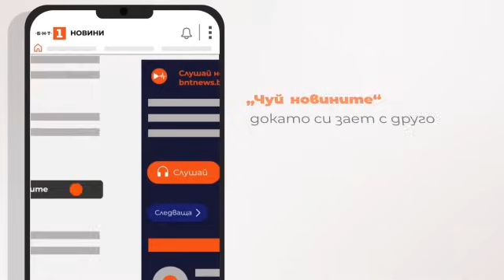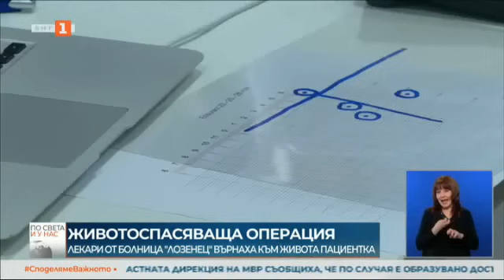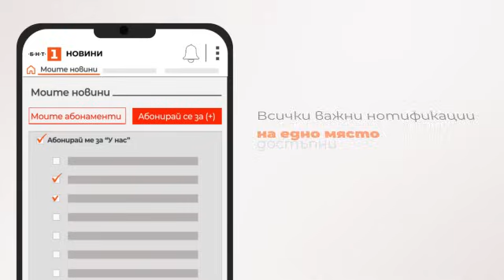По света и у нас - 10.02.2024, 20:00 по БНТ